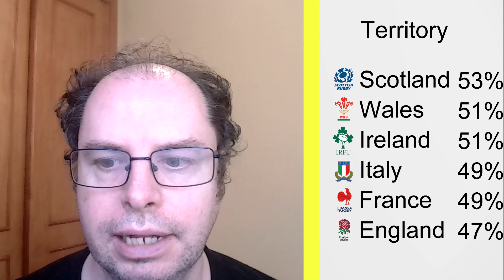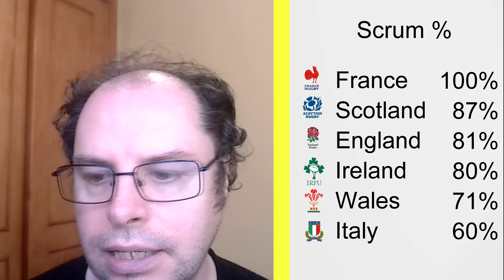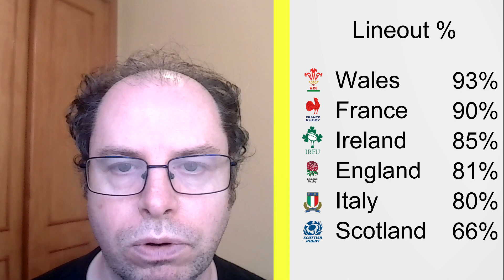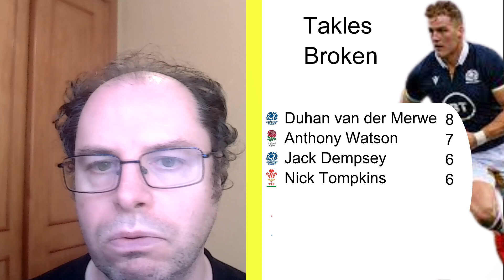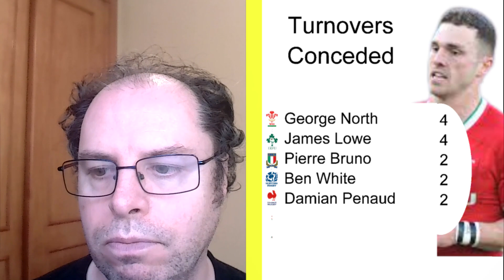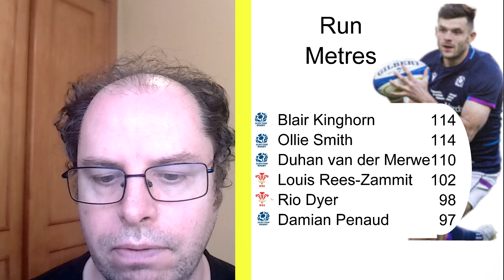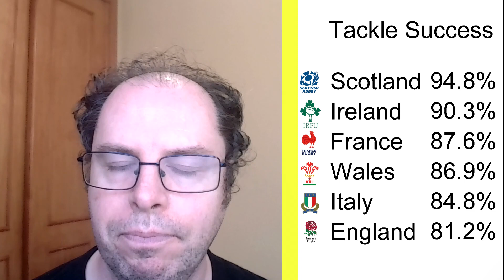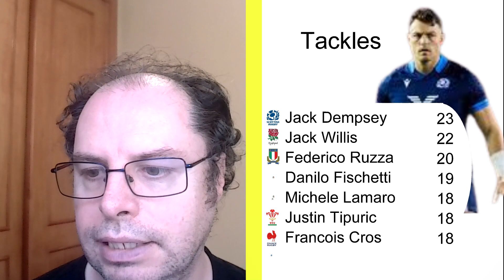Round 5 Stats Six Nations 6 Nations 2023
Key moments Opinion Stats